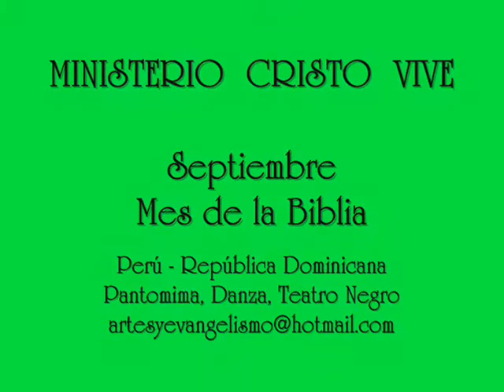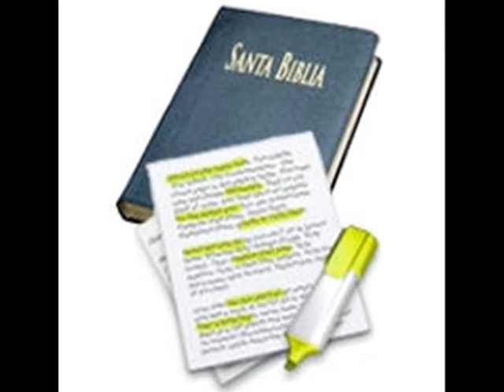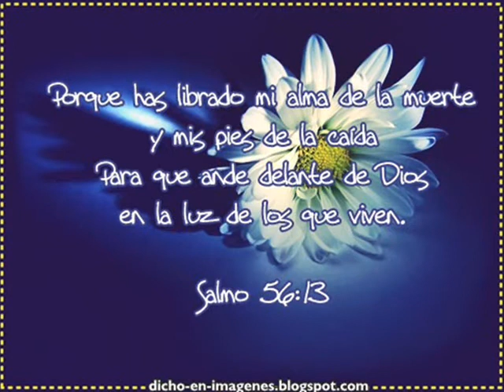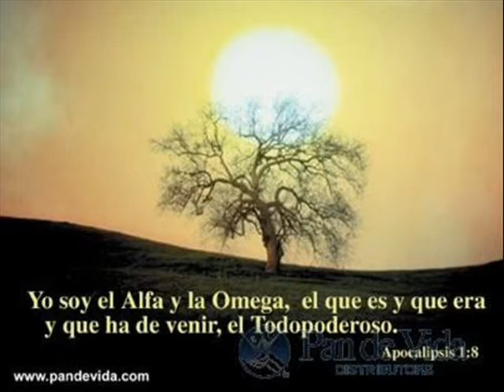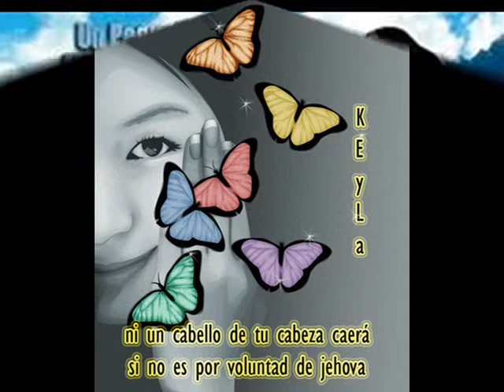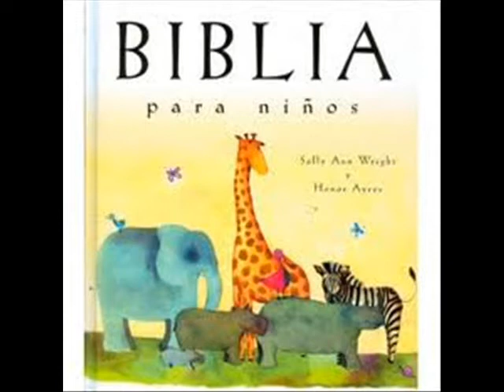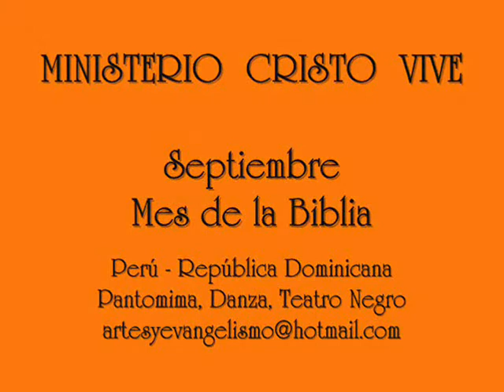VIDEO TU PALABRA SEÑOR